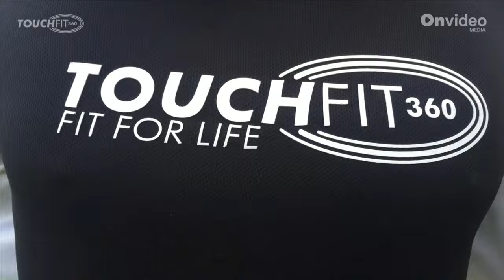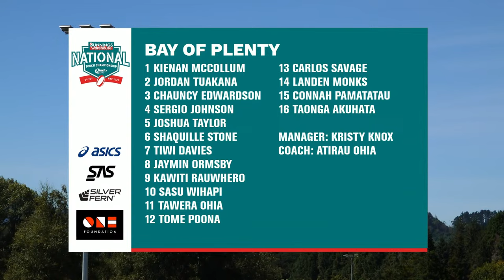Open Mens Semi-Final | North Harbour V Bay of Plenty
The 2024 Bunnings National Touch Championship is back – live from Rotorua! We will see the latest and greatest stars of the game come together to represent their Province and battle it out for their respective titles. As always, a big thanks to Touch New Zealand Principal Partner Bunnings Warehouse, as well as One Foundation, SAS, Silver Fern Sport and ASICS for their support.

Mauri tū mauri ora!